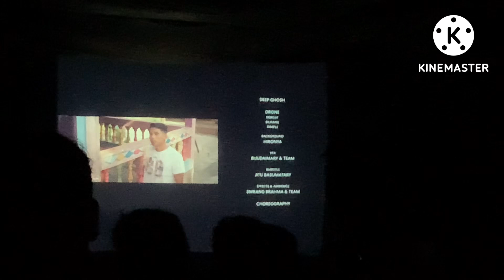2024 DAHAL Film Premiere show helinadaimary //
2024 DAHAL Film Premiere show helinadaimary //